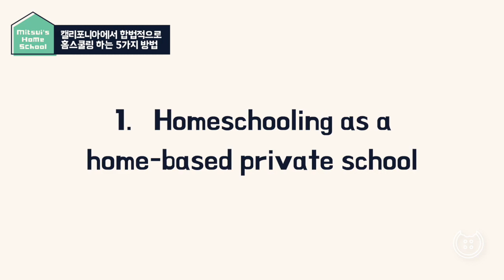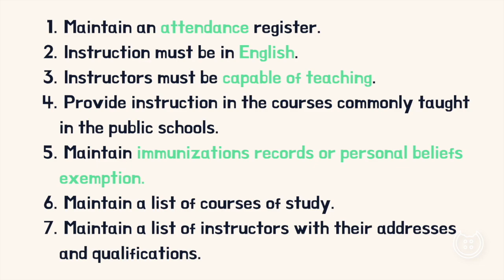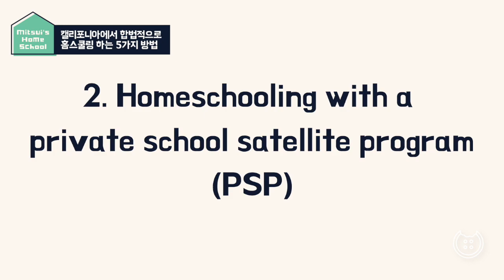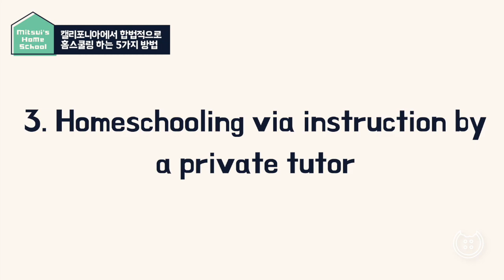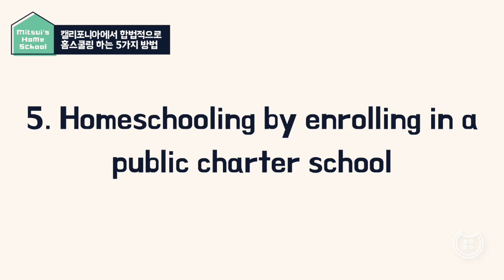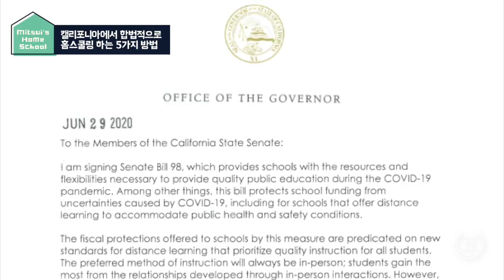[미츠이네 홈스쿨] 미국 캘리포니아에서 합법적으로 홈스쿨링 시작하는 5가지 방법 How to Legally Homeschool in California (En/Jp/Kor Sub)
(영상에 나온 관련된 자료들을 아래 추가했습니다^^ )

25년동안 산 캘리포니아에 제가 사랑하는 사람들이 살고 있습니다. 코로나 이후 새로운 학년을 맞이하며 홈스쿨링을 고려하고 계신 부모님들을 위해 홈스쿨링을 합법적으로 시작할 수 있는 다섯가지 방법을 소개해 드리겠습니다. 홈스쿨링은 학기 전에도 중간에도 언제든지 시작이 가능하니 조급해 하지 않으시고 천천히 기도 하시면서 결정 하셔도 됩니다. 마음 같아서는 얼굴 뵙고 한 분 한 분 더 구체적으로 설명해 드리고 도와 드리고 싶은데 이렇게 나마 필요하신 분들을 위해 준비해보았습니다~^^

I'm still living in California time, and so very much aware that the new school year is quickly approaching. With uncertainties, changes, and challenges at schools due to covid-19, some families may decide that homeschooling is a better option this year or in the future. It's important to begin "legally," as there are different homeschooling laws and restrictions for every state (and country). Here are 5 options you can begin homeschooling in California.

25年間暮らしたカリフォルニアに私の愛する人たちが住んでいます。 コロナ以降、新しい学年を迎えてホームスクーリングを考えているご両親のために、ホームスクーリングを合法的に始められる5つの方法を紹介します。 ホームスクーリングは、学期前にも途中でもいつでも始めることが出来るので、焦らずにゆっくり祈りながら決めてください。 本当は一人一人に会ってもっと具体的に説明してお手伝いしたいのですが、このような形ではありますが、必要な方達のために準備してみました~
2:00 California Department of Education Private School Affidavit
3:09 HSLDA
4:00 nearby PSP search
6:35 Petition to restore per-pupil funding